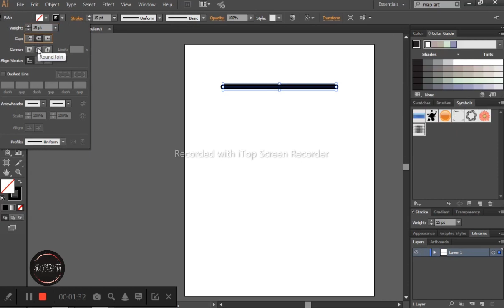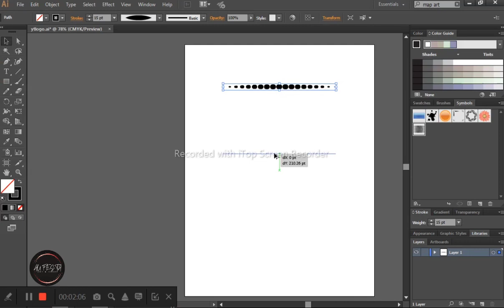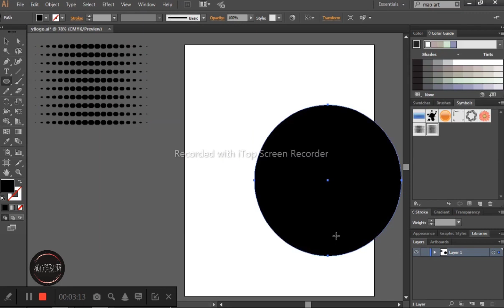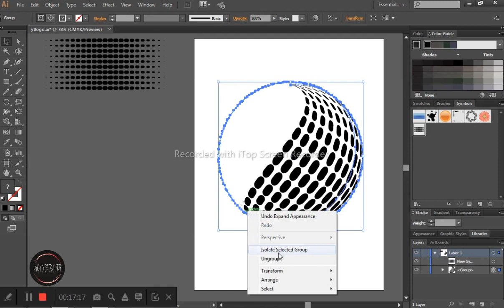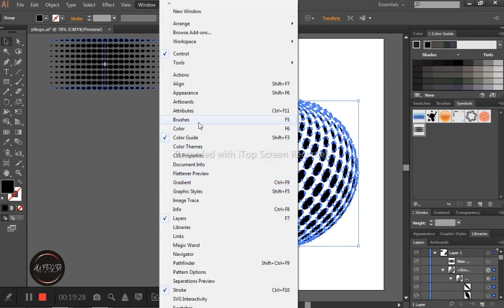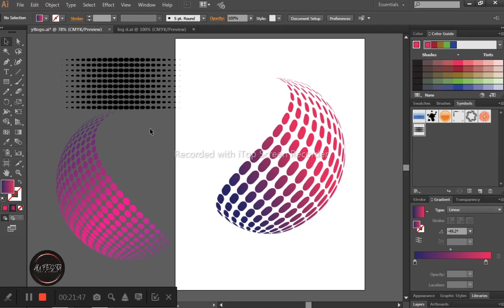How we made logo with line 🤔in easy way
Today i bring something exciting for you all i hope you will learn & develop new skill by watching it
You can Learn through this video how can you make logo through "illustrator"

"The logo features a sleek and modern representation of a stylized pencil and computer mouse intertwined, symbolizing the fusion of traditional artistic techniques with digital design tools. The pencil tip morphs seamlessly into the mouse, creating a harmonious balance between analog and digital creativity. The color palette consists of bold, vibrant hues such as electric blue, vivid green, and fiery red, evoking a
sense of innovation and dynamism. The typography is clean and contemporary, with the company name elegantly integrated below the graphic element. Overall, the logo exudes professionalism, creativity, and the seamless integration of traditional and digital design processes"

I'm absolutely sure that after watching it you can degsin your logo in very easy manners on "illustrator"

Hope you All like my work please

|For more join me on
Instagram  here you will find more exciting work|
Link 👇🏻👇🏻

Watch my videos
Here 👇🏻
Video:1

Music Provide by no copyright Nasheeds
Title relaxing & Calming Background
Nasheed : Vocal Only[no copyright nasheeds